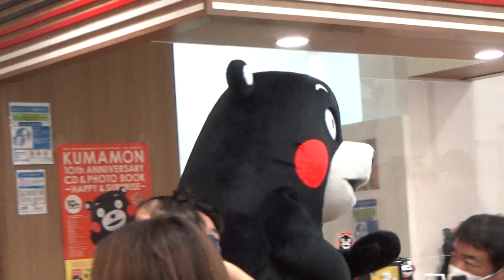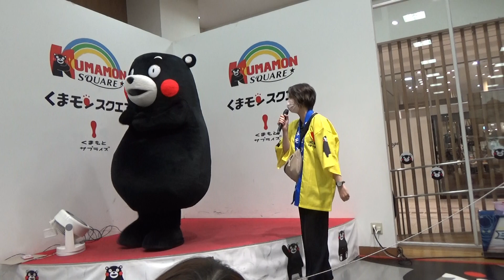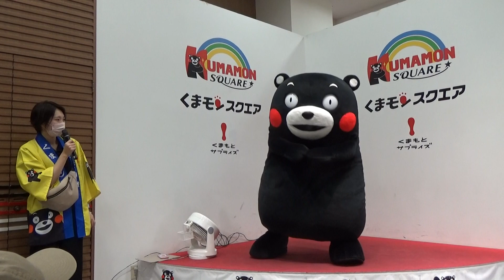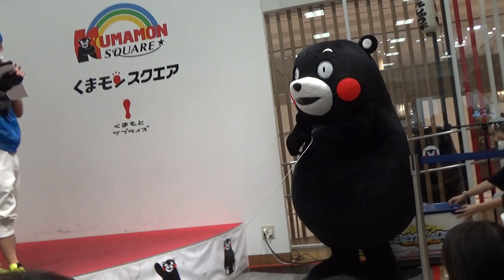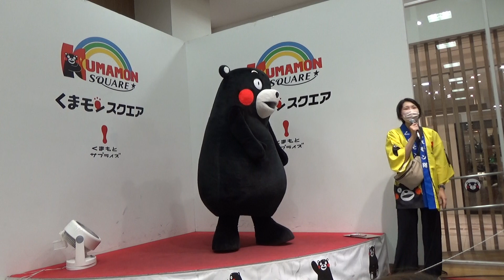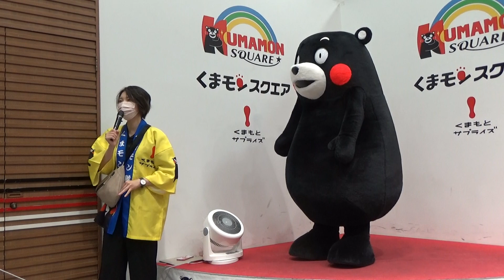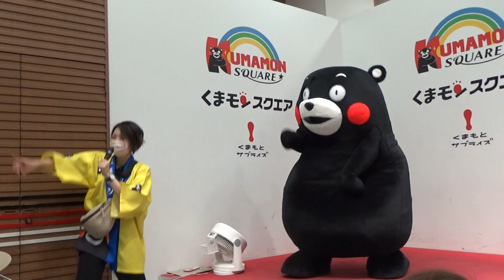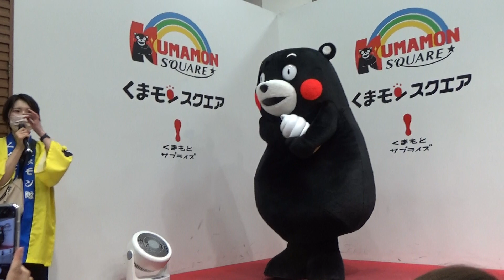【ベイブレード世紀の対決！】【スクエアテーマ&かモンメドレーｗｗ】くまモン！ダンス失念ｗブレーダー伝道師ブレーダーショウさんとのベイブレードのガチンコ対決！勝負の行方は？？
2022年7月30日（土）くまモンスクエア11時半の部。ベイブレード大会「くまモンカップ」がパレアであってるのでスクエアでもイベント開催でした。
くまモンがブレーダーの伝道師ショウさんとと対決しましたが・・・さて結果はいかに？？
くまモンと髪をバッサリみゆちゃん・・・しょっぱなダンスを忘れ・・・ラストに二曲踊りました。